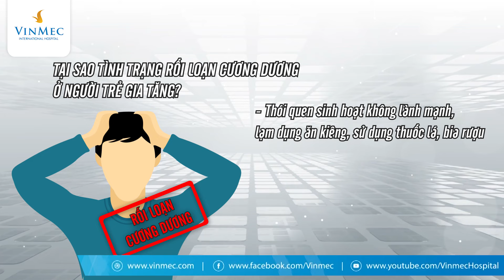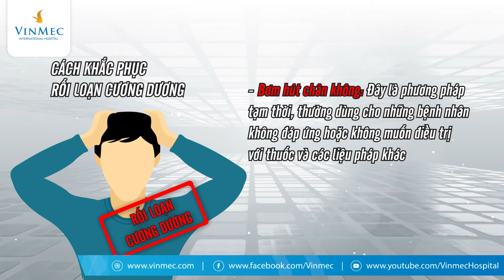Rối loạn cương dương và cách khắc phục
Rối loạn cương dương là tình trạng rất thường gặp ở nam giới khi dương vật không thể hoặc khó duy trì được sự cương cứng trong thời gian đủ để giao hợp. Tình trạng rối loạn cương dương có thể xảy ra ở bất kỳ độ tuổi nào gây giảm cảm hứng tình dục dẫn tới sự khó chịu và ảnh hưởng tới hạnh phúc hôn nhân, gia đình.

Trong thực tế, rối loạn cương dương có nguy cơ xảy ra cao hơn ở người đàn ông lớn tuổi, khoảng một nửa số đàn ông ở độ tuổi 65 và 3/4 đàn ông ở độ tuổi 80 mắc chứng rối loạn cương dương. Nếu tình trạng rối loạn cương dương ở người trẻ chỉ đôi khi xảy ra thì không cần quá lo ngại. Tuy nhiên, nếu vấn đề này lặp đi lặp lại nhiều lần, gây ảnh hưởng lớn đến “chuyện ấy” thì cần đến gặp bác sĩ chuyên khoa để điều trị.

Những nguyên nhân dẫn đến rối loạn cương dương ở người trẻ bao gồm:

Những rối loạn làm giảm lưu lượng máu hoặc gây tổn thương lên các dây thần kinh tại dương vật;

Ảnh hưởng từ phẫu thuật vùng chậu hoặc bụng

Rối loạn nội tiết tố cũng là nguyên nhân gây rối loạn cương dương

Một số yếu tố khác có thể gây ra tình trạng rối loạn cương dương ở người trẻ bao gồm: Đột quỵ, thói quen thuốc lá, uống rượu và sử dụng chất gây nghiện. Tác dụng phụ của thuốc cũng có thể là tác nhân dẫn đến rối loạn cương dương (đặc biệt đối với nam giới lớn tuổi) bao gồm một số loại thuốc hạ huyết áp, thuốc chống trầm cảm, thuốc an thần, thuốc lợi tiểu hoặc các chất cấm.

Khi đã được chẩn đoán mắc rối loạn cương dương và cách khắc phục, bệnh nhân cần tuân thủ theo phác đồ điều trị của bác sĩ với một số phương pháp như: Dùng thuốc uống, chèn hoặc tiêm vào dương vật, dùng thiết bị bơm chân không và liệu pháp tâm lý.

Thuốc uống: Các loại thuốc uống sẽ giúp tăng lưu lượng máu đến dương vật. Loại thuốc phổ biến nhất là thuốc chứa phosphodiesterase giúp điều trị rối loạn cương dương đạt hiệu quả ở 60 - 75% các trường hợp bệnh.

Thuốc tiêm hoặc chèn vào dương vật: Thuốc sẽ giúp mở rộng động mạch và tăng lưu lượng máu đến dương vật nhưng có thể kèm một số tác dụng phụ như choáng váng, cảm giác nóng bỏng dương vật hoặc cương cứng kéo dài gây đau đớn.

Liệu pháp thay thế testosterone: Đây là phương pháp điều trị cho rối loạn cương dương ở người trẻ có nguyên nhân do nồng độ testosterone quá thấp. Có nhiều hình thức cho phương pháp này như: miếng dán, kem bôi hoặc tiêm trực tiếp. Tuy nhiên tác dụng phụ có thể xuất hiện gồm rối loạn gan và tăng nguy cơ đột quỵ.

Thiết bị co thắt và thiết bị hút chân không

Phương pháp tâm lý: Đây là phương pháp nhằm cải thiện các yếu tố tâm lý như tinh thần và cảm xúc, là nguyên nhân trực tiếp dẫn tới việc rối loạn cương dương.

Người bệnh nên khám với bác sĩ trước khi thực hiện bất kỳ phương pháp điều trị nào, do rối loạn cương dương có thể kèm theo các vấn đề sức khỏe tiềm ẩn khác như tổn thương dây thần kinh liên quan đến bệnh tiểu đường, bệnh tim mạch hoặc vấn đề về bệnh thần kinh khác.